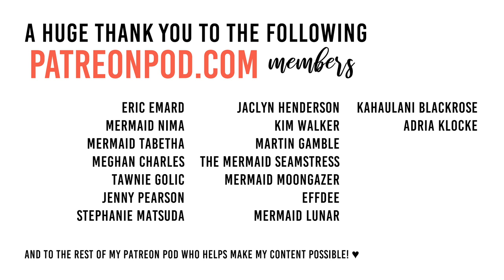Lily Pad • Mystical Mermaid Tail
Take a look at my latest mermaid tail client creation! This is Lily Pad!

Courtney Mermaid

If you have any questions, business propositions or would like me to showcase your mermaid product(s)?

Being a mermaid is about so much more than just swimming in a mermaid tail, it is a way of life. It is a journey of discovering who you are and who your are meant to be and of sharing a passion for the water with others and forging friendships that will last a life time. It is about believing in yourself through the thick and thin and encouraging others to do the same.
Being a mermaid is about keeping that little spark alive, that little spark that reminds us that anything is possible with a monofin, some fabric and dream.

Welcome to the Vancouver Mermaid Pod!